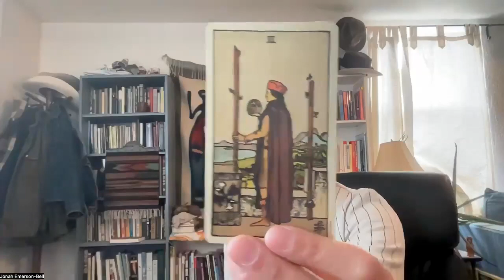This Week in Space!!! 03/18/24 - 03/24/24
Hello out there Space Fans! And welcome to another week in space! In this episode, we explore themes of death and rebirth connected with the spring equinox as well as the 1st decan of aries We also mercury entering into their retrograde shadow and the first of 3 conjunctions of Mercury and the wounded healer chiron All this and so much more in this weeks edition of thisweekinspace!!!

Be sure to follow me on the AstroStar live app and tune in to my weekly Astro-Weather forecast every Monday at 10 am PT / 1 pm ET. AstroStar Live has a bunch of great astrologers who are doing great work. They offer talks, teachings, and a really vibrant astrological community. Click the link to sign up. I hope to see you there!

And if you are looking for even more astroweather be sure to tune into my weekly astrology themed radio show The Melee Report™️ for all the Astro-Weather you never thought you needed set to all the music you never thought you would hear. click the link to check out this week's excellent episode.